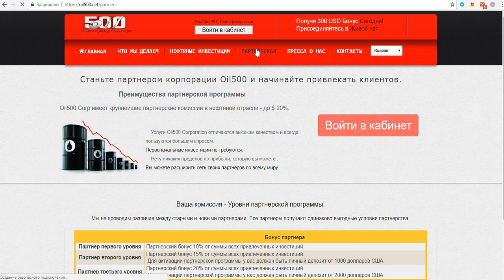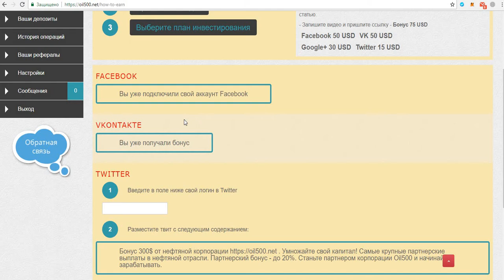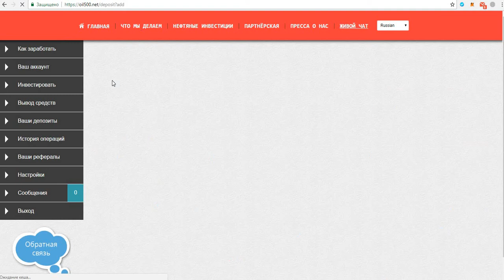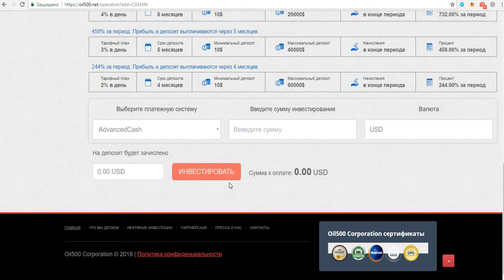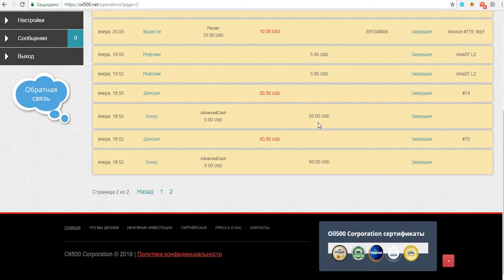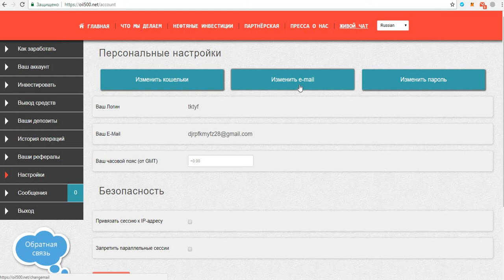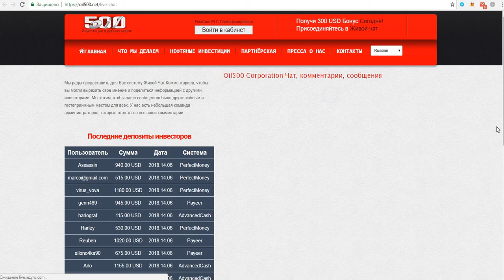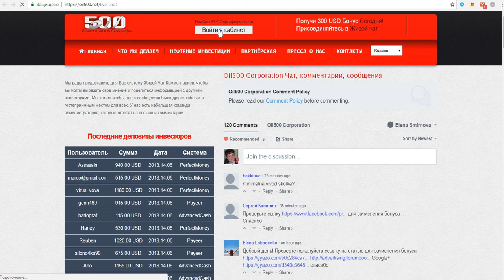Инвест Oil500 Corporation Много бонусов на депозит! Обзор.